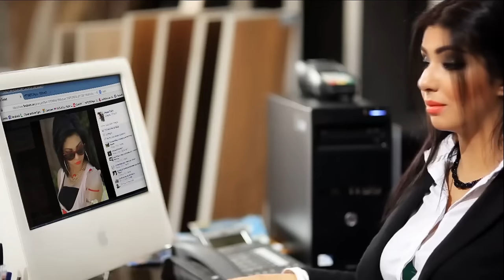Ibtissam Tiskat - Ndir Ma Beghit (EXCLUSIVE Music Video) | (إبتسام تسكت - ندير ما بغيت (حصريأ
Ibtissam Tiskat - Ndir Ma Beghit (Exclusive Music Video) | 2014
إبتسام تسكت - ندير ما بغيت (فيديو كليب حصري) | 2014

Arrangement: Abdessamad Akif
Directed by: Drissi El Arbi
Lyricist & Composer: Rahal El Ouazzani
Stylist: Chaimae Zeist
Make-Up Artist: Auriége MAROC
Décor: Miko
Production Manager: Kawtar Moulidi
كلمات و ألحان: رحال الوزاني
توزيع:عبد الصمد عاكف
إخراج: دريسي العربي
إنتاج : NOJOUM7 Production